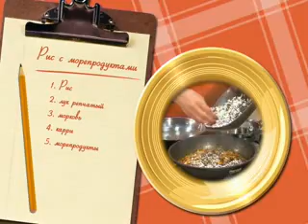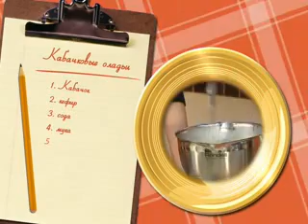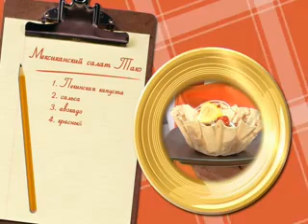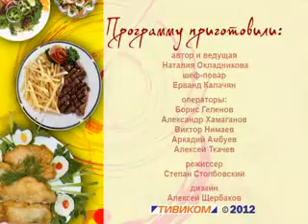Вкусно! В гостях Эльвира Доржиева